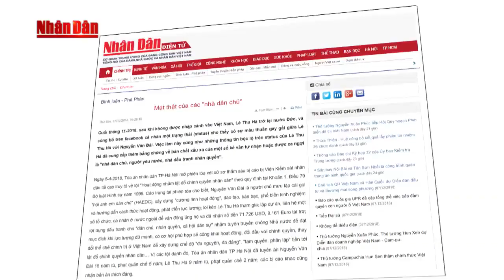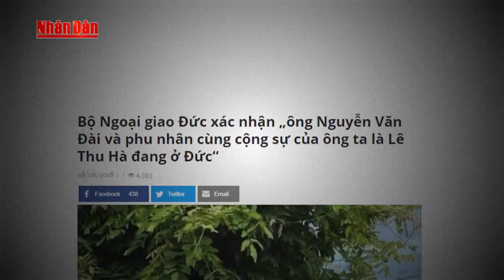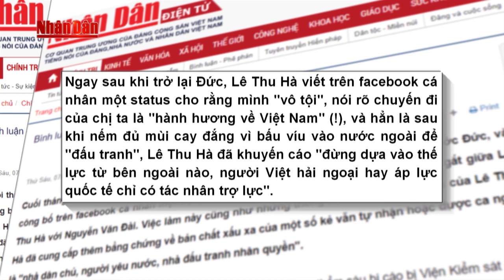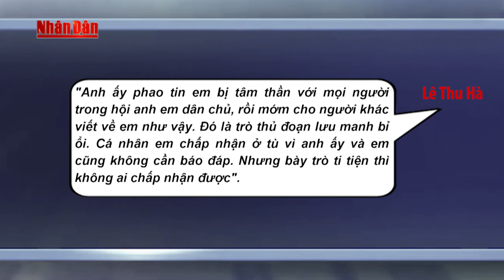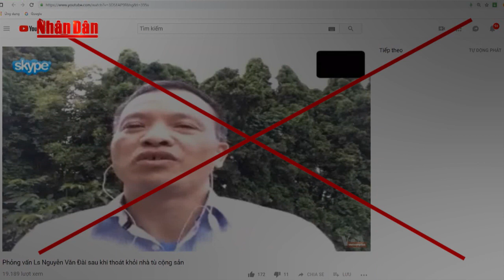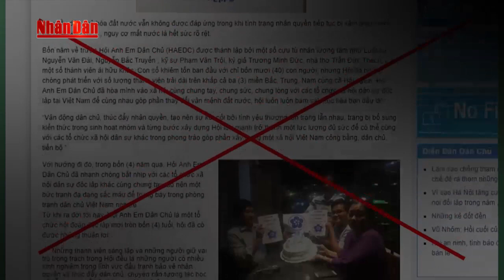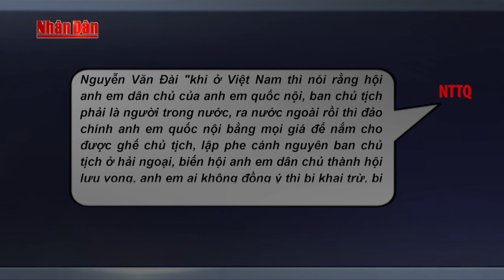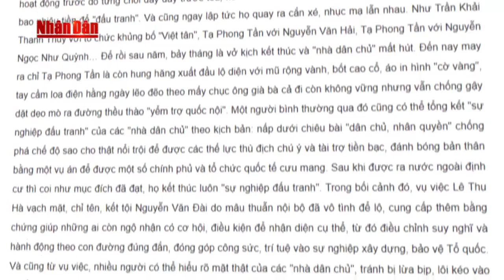Lê Thu Hà tố bộ mặt thật của Nguyễn Văn Đài và đồng đảng zân chủ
Cuối tháng 11-2018, sau khi không được nhập cảnh vào Việt Nam, Lê Thu Hà trở lại nước Ðức, và công bố trên facebook cá nhân một trạng thái (status) cho thấy có sự mâu thuẫn gay gắt giữa Lê Thu Hà với Nguyễn Văn Ðài. Việc làm này cũng như những thông tin bộc lộ trên status của Lê Thu Hà đã cung cấp thêm bằng chứng về bản chất xấu xa của một số kẻ vẫn tự nhận hoặc được ca ngợi là "nhà dân chủ, người yêu nước, nhà đấu tranh nhân quyền" như Nguyễn Văn Đài